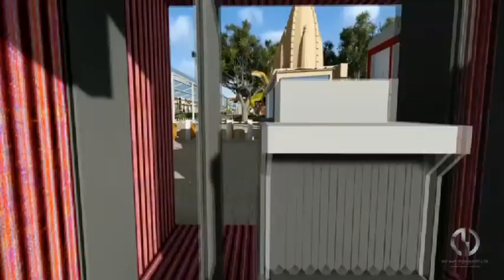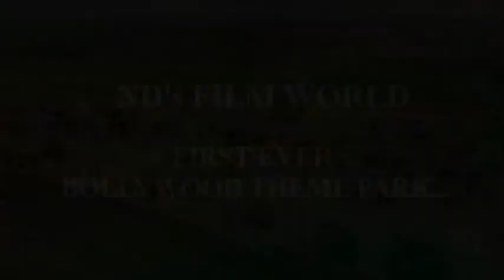NITIN CHANDRAKANT DESAI